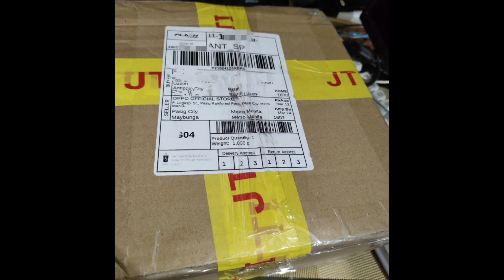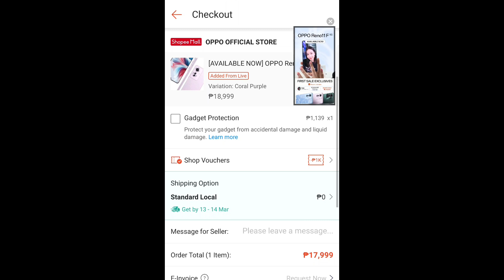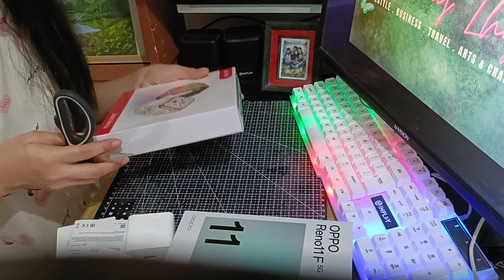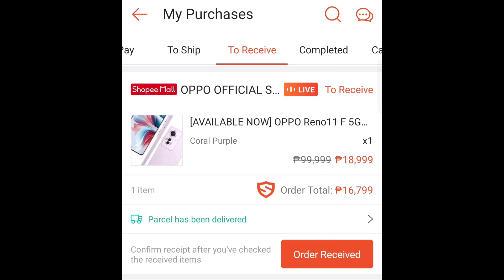How to claim vouchers | Spaylater